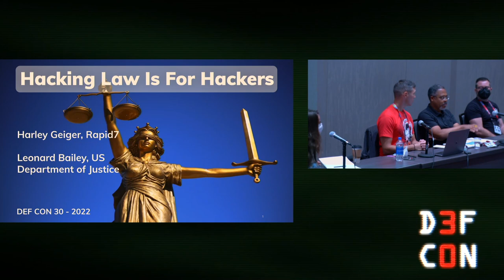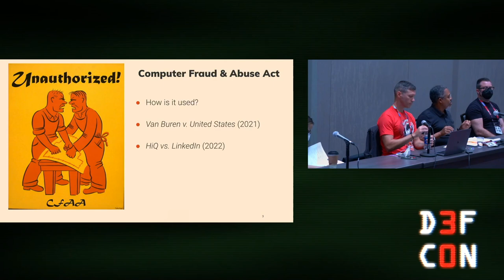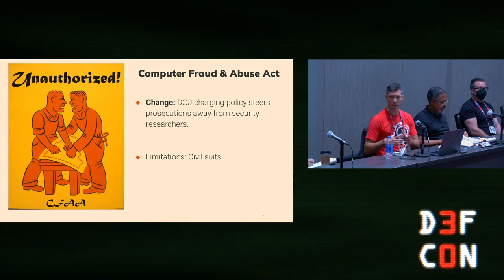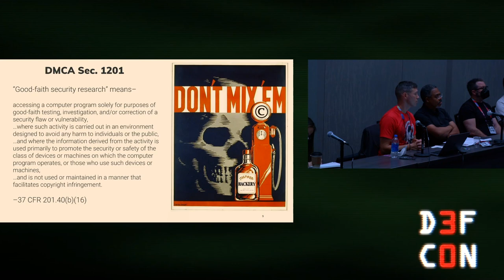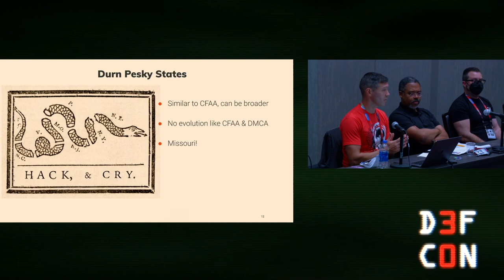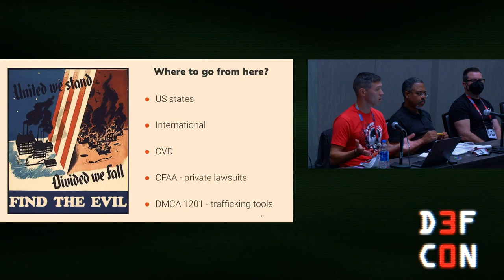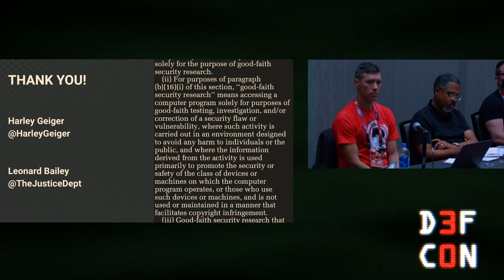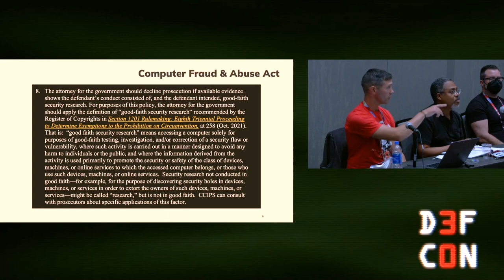DEF CON 30 - Harley Geiger, Leonard Bailey - Hacking Law is for Hackers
What a year for hacker law! 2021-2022 saw major changes to laws that regulate hacking, such as the notorious CFAA, the grotesque DMCA Sec. 1201, and China's grisly "Management of Security Vulnerabilities" regulation. This presentation will walk through each of these developments and etail their implications for security researchers. We'll give background on how these laws have recently changed, identify areas of continued risk for hackers, and suggest concrete ways for the security community to make additional progress in shaping a favorable legal environment. An extended roundtable discussion will follow the presentation.